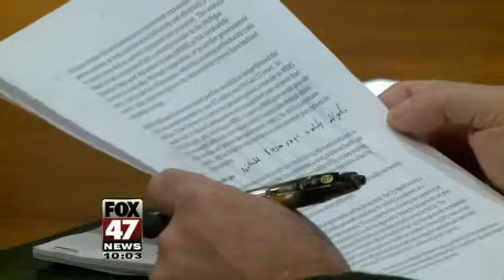Lansing Financial Health Team Disappointed with Mayor's Budget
The leader of the Financial Health Team criticized the mayor for presenting a "political" budget and not dealing with long term financial problems of the city.